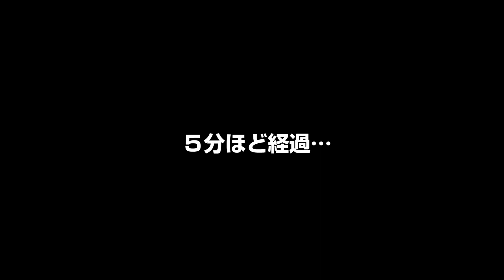空中ヨガで気持ちいい～！奇跡の美ボディ中島史恵さんの美・健康メソッドを体験！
正義の味塊、今回のゲストは中島史恵さん！
美ボディの秘密は、空中ヨガにあった！！

園山真希絵、1978年1月5日生まれ。島根県出雲市出身。食作家。

高校卒業時に「食」に目覚め、当時、苦しんでいた肥満・ニキビ・アトピーを克服。当時70kg近くあった体重を、1年間で、食べながら約30㎏のダイエットに成功。以後、食べる量はフードファイター並みだが、一切リバウンドなし。

現在、未だかつてないゴーストレストランやシェアリングブランド・オンラインサロン・六次産業・サプライチェーンを展開しながらも、紹介制飲食店「恵比寿そのやま」店主（経営者）として、自ら厨房に立つ。

一方で、雑誌やTV出演・著書本出版・商品開発・講演会・料理教室、メンタル心理カウンセラー・食育アドバイザー・ベビーシッター・全国各地の親善大使も務める。

数々の試練や苦悩を経験してきたことから、正義の味方となり、食を通して、良縁を結び、世の中に笑顔をもたらすことを使命としている。

株式会社マキート　代表取締役
恵比寿そのやま　店主
食学園 学園長
食作家
食陰陽師
メンタル心理カウンセラー
食育アドバイザー
脂質改善ジュニアインストラクター
出雲観光大使
島根遺唐使
恵比寿鮮祭 親善大使
福岡「豊の国」美食親善大使
茨城県北PR大使
出雲ぜんざい大使
HIU 初代教授
初代 梅酒アンバサダー
初代 ジャラハニーアンバサダー